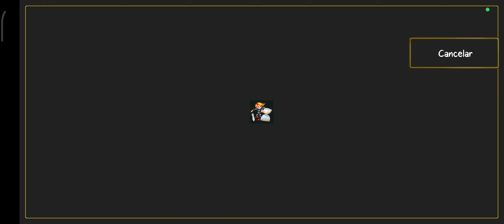TibiaME - Task "Safety Measures" NPC Nemor - Aurea City (50min/441K)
Extremely dangerous quest for low levels when it has active PvP status (this location is in Ephialtis), at the end of the quest when I was about 20 deaths short of 200, I was surprised by another unknown player, when I got too close to him I was forced to off because I didn't know his level, strength or intentions, and to make matters worse my set for hunting was Set Full Ice, so I would die very easily if the enemy attacked me with weapons outside of the protection I was using (fire , energy and soul)

High risk of ToT

Thanks and have a great hunt.